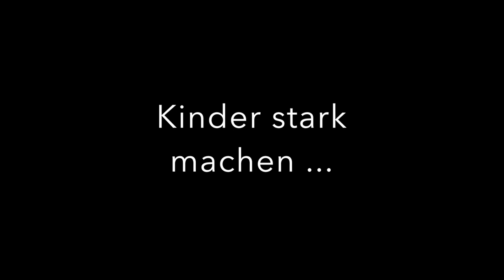Morgenstern, Kasper und Co., Meckenbeuren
Zur Erinnerung an Bernhard Morgenstern (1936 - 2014) und sein leidenschaftliches Kasperspiel:
- Kinder stark machen
- Ein sehr großes Bühnenformat, dass auch lange Gänge ermöglicht
- Massenszenen
- Tänze mit vielen Figuren
- Spass mit den Hunden